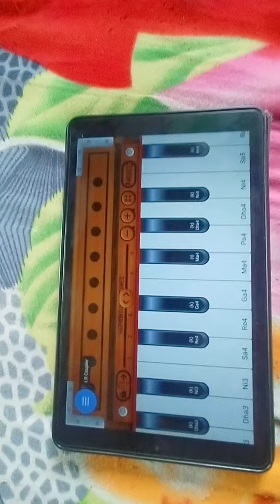🔥🔥kabhi tum daga na doge mujhe aitbaar kyon hai 💘💘💘